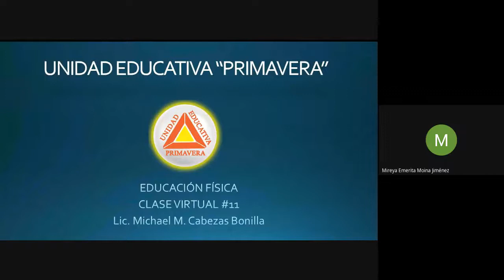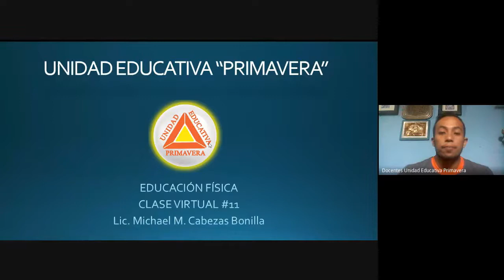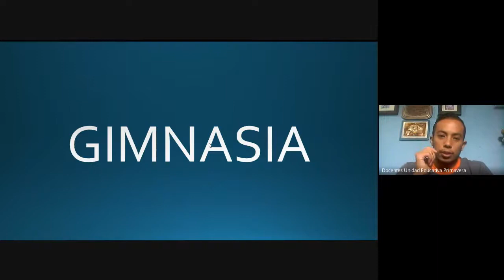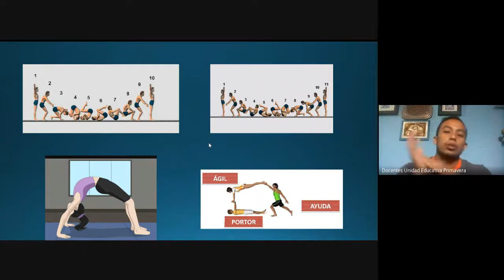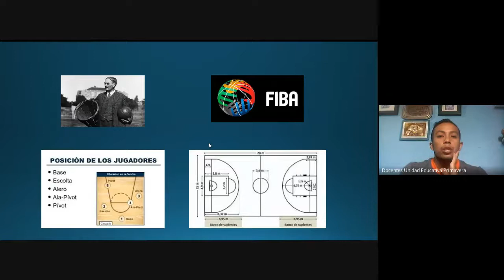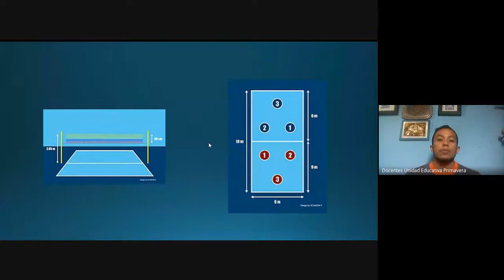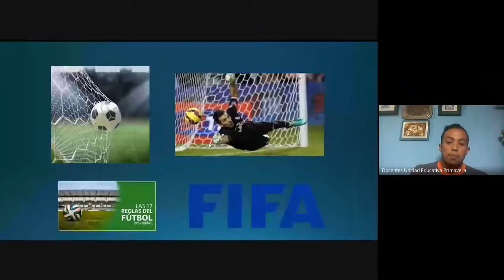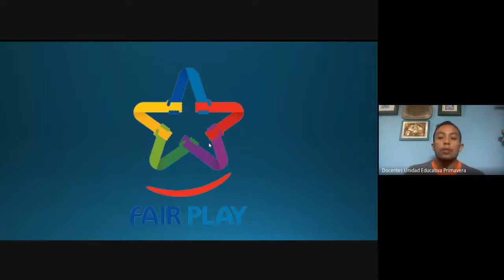3RO EGB “B” – 08 00 – EDUCACIÓN FÍSICA CLASE VIRTUAL – 23 JUNIO 2020 UNIDAD EDUCATIVA PRIMAVERA